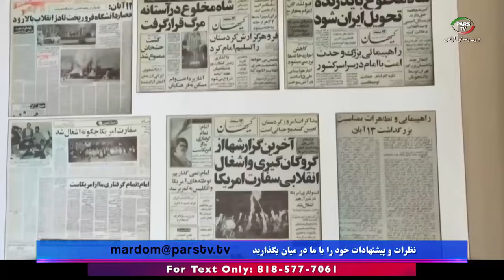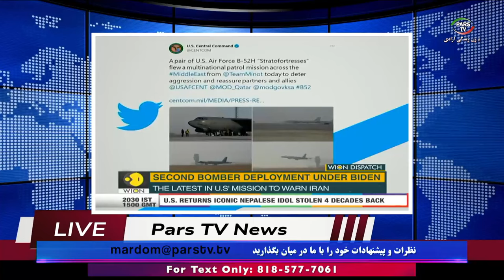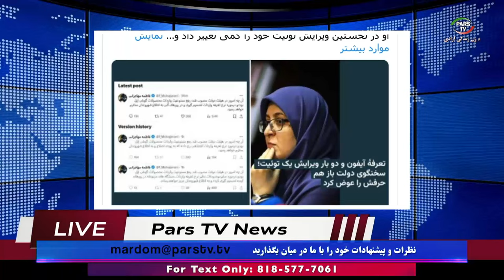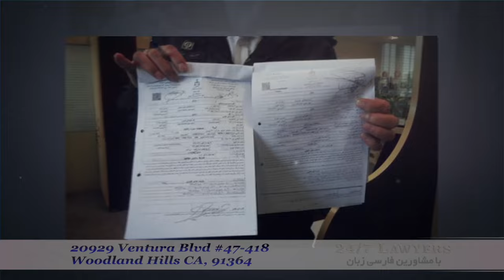اخبار با استیو بازیل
02 November 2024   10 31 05 AM

شماره تماس تلویزیون :
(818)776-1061